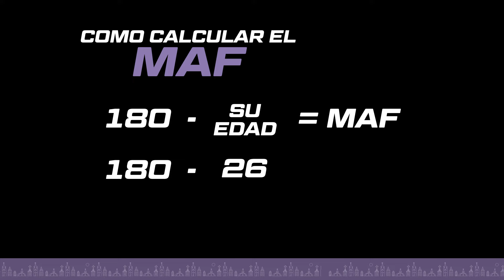🔥 Ruta de las Iglesias 10K 2024 🏃‍♀️ Entrenamientos SEMANA 4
Este es el Plan de entrenamiento de la 3era semana para Ruta de las Iglesias 10K.

  / rutadelasiglesias10k

  / rutaiglesias